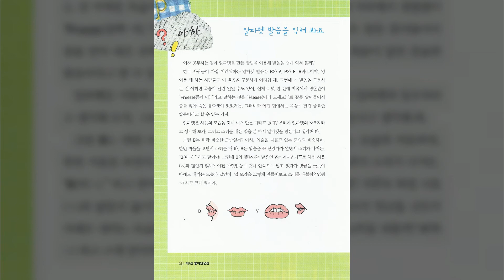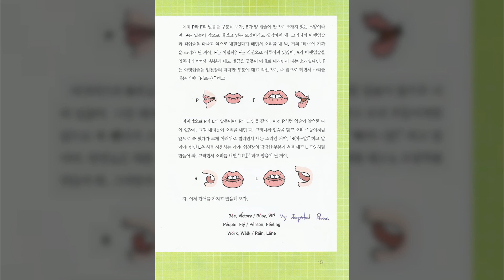제1관 왜 태어났니 영어탄생관 Question 10 아하! 알파벳 발음을 익혀 봐요